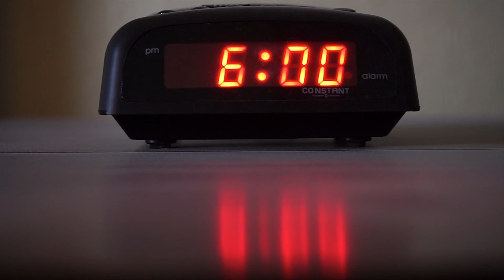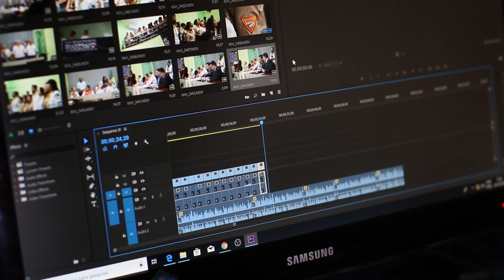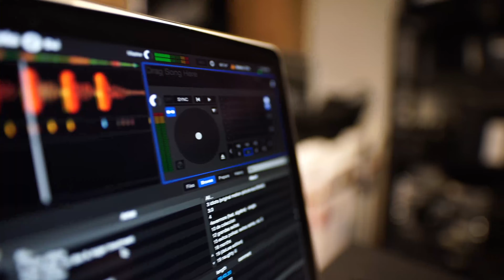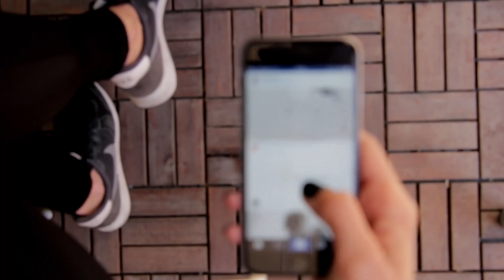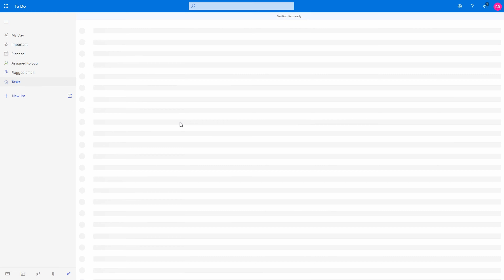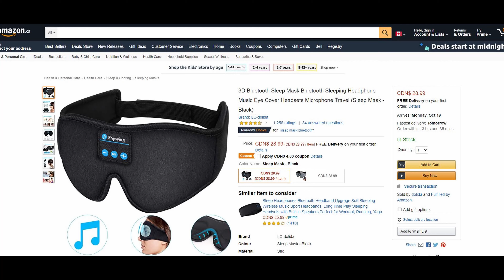I Tried Waking Up Early For A Week | Early Morning Challenge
This waking up early challenge was done as you hear so many success stories of people waking up early and it changing their lives but is waking up early worth it? I decided to take on the challenge of waking up early every day for a week and see the results for myself. In this video, I show you how to wake up early and be productive, what I experience waking up early every day, and if losing some precious sleep will help you live a better life. There has to be a reason why many successful individuals swear by waking up early, right? Let us find out!

▬ Timestamps ▬▬▬▬▬▬▬▬▬▬▬▬▬▬▬

0:00 - Good Morning!
0:06 - Introduction
0:39 - Like And Subscribe
1:00 - Wake Up Early Challenge
2:21 - Bedtime App
3:11 - Personal Experience
3:57 - My Job
4:27 - Outcome
4:36 - Benefits To Waking Up Early
6:45 - Downside To Waking Up Early
9:10 - Tips For Productivity
10:04 - Final Thoughts
11:09 - Rating
11:18 - Find Adventures
11:38 - Like And Subscribe

▬ Travel Links ▬▬▬▬▬▬▬▬▬▬▬▬▬▬▬

New? Save Up To $70 Off Your First Trip on Airbnb

Already Have An Account? Explore Airbnb Here!

Bluetooth Sleep Mask
50-In-1 Action Camera Accessory Kit

Is waking up early worth it? Every time you look at those very famous cases of people who have changed their lives for the better there always seems to be a common denominator, waking up early and how it changed their life. Can sacrificing some sleep and waking up early as part of your routine really make those dramatic changes? I tell you all about my experience of waking up early every day for a week and tell you honestly what it was like and if waking up early is even worth it.

▬ Social Media ▬▬▬▬▬▬▬▬▬▬▬▬▬▬▬

A clip was used from Brandon Sanderson's official youtube channel. Check him out in order to learn more about my favorite author.